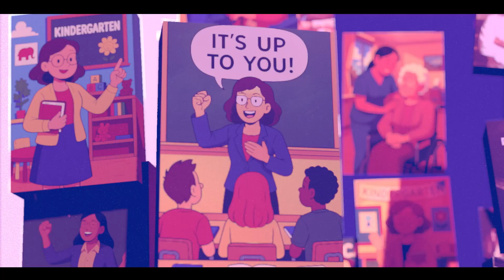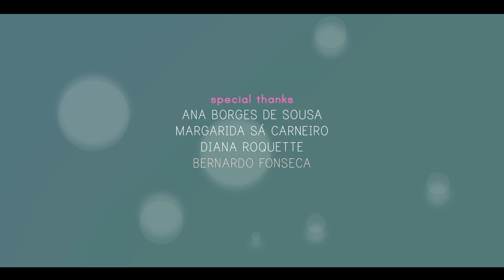What to Be? A Journey Through AI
Mia, a teenage girl, needs to do a school presentation about her dream career. The only problem is that she is completely unprepared. However, she has the perfect solution: asking for help from an AI chatbot. Through a fantastic journey into a digital world, Mia learns about generative AI, its potential role in her future profession, and most importantly, about herself.

This short animated video is part of the project “AI Literacy for Children: New Skills for a Changing World” launched by the UNICRI Centre for AI and Robotics, with the generous support of the Walt Disney Company.

The video aims to teach adolescents how to responsibly interact with generative AI and includes a brief explanation of the technology, its benefits, and risks.